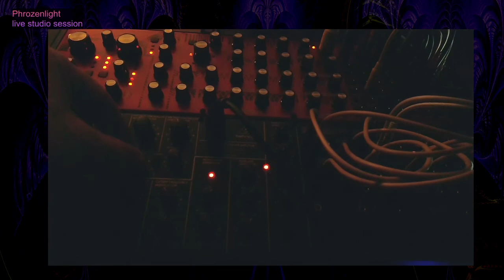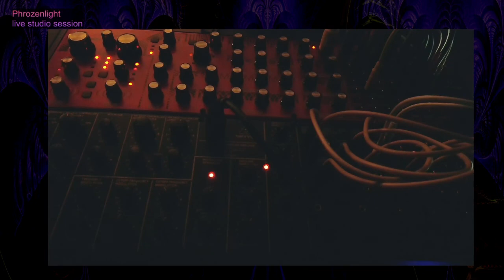2020 11 23 Phrozenlight short evening session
a short session with